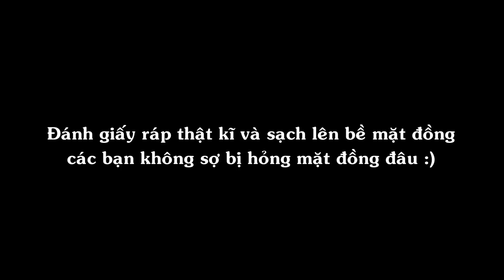Hướng dẫn làm mạch in cơ bản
Sản phẩm liên quan trong video:
Phíp Đồng Làm Mạch In Thủ Công KB 15x20cm 1 Mặt:

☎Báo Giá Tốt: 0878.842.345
☎Xuất hóa đơn VAT: 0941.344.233
☎Phản ánh dịch vụ: 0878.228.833